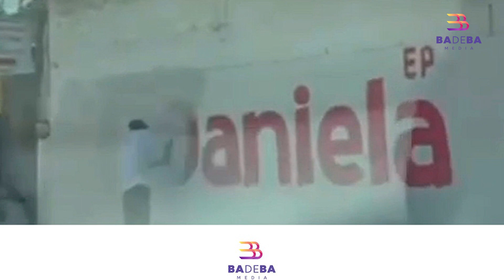BORRAN A DANIELA SAGAHÚN 🧼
🟣 Aparece de la nada y pintan bardas con el nombre de "Daniela" (Sahugún), aspirante a la alcaldía por Morena, fueron pintadas pero misteriosamente después fueron borradas.